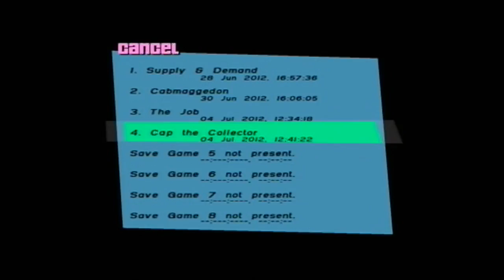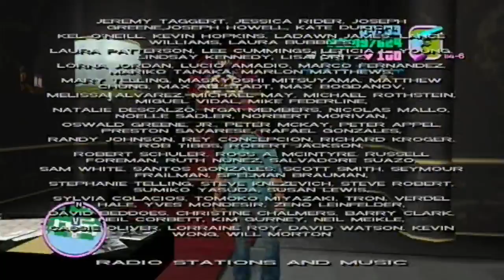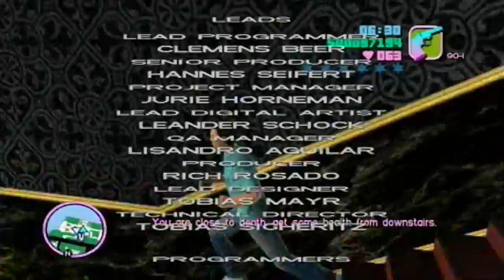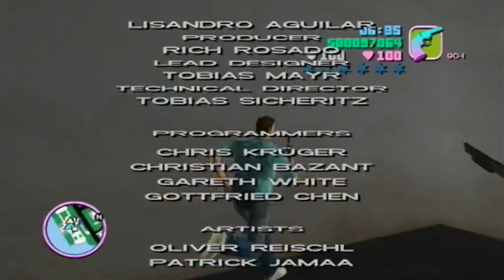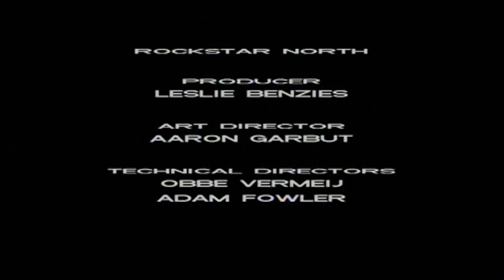GTA Vice City (Xbox) - Végigjátszás 10. rész - Epikus Finálé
Grand Theft Auto Vice City végigjátszás utolsó felvonása overcooler által.
A végéhez ért ez a rendkívül hosszú 10 részen át tartó végigjátszás, mely tartogat még nagy meglepetést, ugyanis egy olyan dolgot sikerült csinálnom, amilyet szerintem még nem láttatok (mi legalább is eddig még nem). Remélem elnyeri majd a tetszéseteket!
Vendégszereplők: Edward, Feri, Korpyat.

Jó szórakozást!